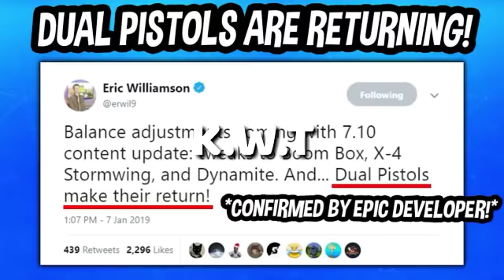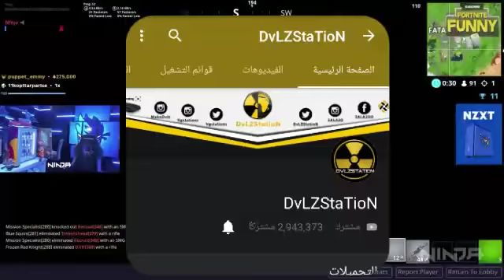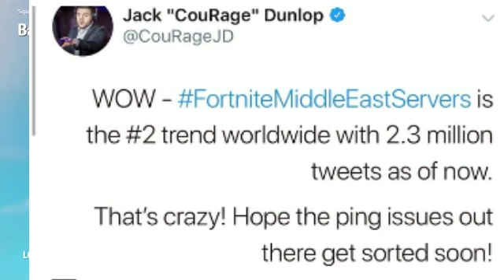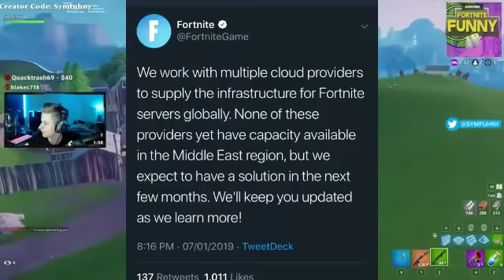FortniteMeddeleEastSerers سێرڤاری رۆژ هاڵتی ناو راست کایە زانیاری ابدویتی 7.10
لینکی فایس بوک /link faesbock چە  ناڵە کامان ∨

لینکی اینستا گرام /linki instagrami_چناڵە کە مان
أستخدم Instagram باسم ‏‎dwniaehamajor‎‏. يمكنك ‏‎

-لێرەوە رەئى خۆتانمان پێبلێين بۆزياتر بەرەو پێيشبردنى چەناڵەكە

سوپاس بۆ ڵايكو کۆمینتە کانتان

ByChanall : IBO_Jabary
And admin: Emran Y Fatah
And admin: Hama Zero

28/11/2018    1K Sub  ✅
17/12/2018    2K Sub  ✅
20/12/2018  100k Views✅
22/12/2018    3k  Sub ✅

5_ڤیدۆی 2019